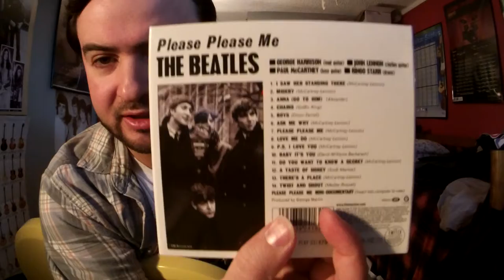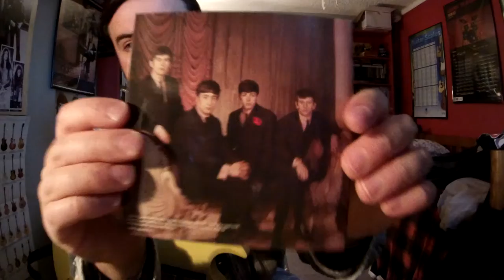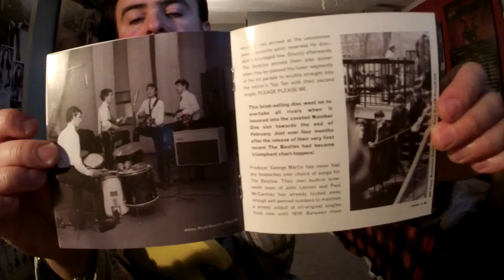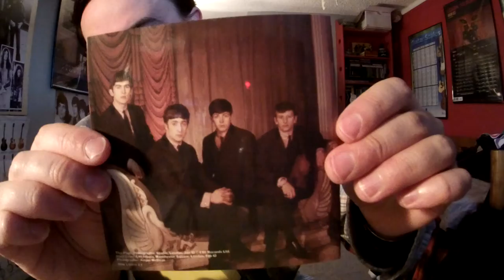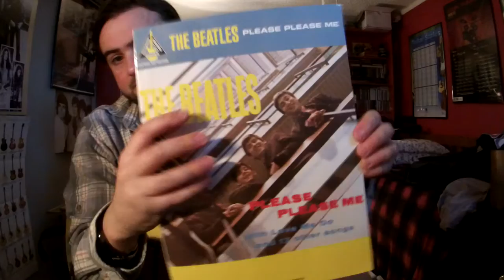TheBeatlesASK ME WHY(Please Please Me '63)(Gibson Epiphone Les Paul Custom SG)(John/GeorgeGTRImprov)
Album:The Beatles Please Please Me with Love Me Do and 12 other songs
Released:22 March 1963
Recorded:4 & 11 September 1962–11 & 20 February 1963
Studio:EMI Studios Abbey Road London
Genre:Merseybeat, rock and roll, rock, pop
Label:Parlophone
Producer:George Martin
Album:Introducing The Beatles
Released:10 January 1964
Recorded:4 September-26 November 1962; 11 and 20 February 1963
Studio:EMI Studios London
Genre:Rock and roll
Label:Vee-Jay
Producer:George Martin
Album:The Early Beatles
Released:22 March 1965
Recorded:4 and 11 September, 26 and 30 November 1962; 11 and 20 February 1963
Studio:EMI Studios London
Genre:Rock and roll
Label:Capitol
Producer:George Martin
Compiler:Dave Dexter, Jr.
THE BEATLES ARE COMING!Beatlemania aka The Fab Four was born in the late 50's led by Paul McCartney, John Lennon, George Harrison, Stuart Sutcliffe(original bass guitarist while Paul played 6 string guitar), and Pete Best(original drummer)before asking Ringo Starr(Richard Starkey)to join the band and to drop Pete Best.In addition Stuart died at age 21 from a brain hemorrhage on April 10, '62.Introducing The Beatles coming out just 10 days before Meet The Beatles was released in Jan '64.After being turned down by record companies time again, it was not until Brian Epstein(The Beatles manager)saw The Quarrymen/Silver Beatles(The Beatles original band name)play at the Cavern Club Liverpool UK in the early 60's who was inspired and signed them a record deal in May '62 at EMI Records on Abbey Road.George Martin(The Beatles Producer)wanted to capture a live recording album of The Beatles playing live at the Cavern Club, but terrible acoustics in the club and bad sound quality made Martin deflate the idea.Therefore The Beatles made their first live band album to capture the club vibe(playing together few overdubs)in EMI studios instead during a long jam session at Abbey Road which became to be the Please Please Me LP.The majority of The Beatles first album was recorded on one day in a 13 hr straight jam session on a BTR 2 track tape machine.The album was a mixture of covers and Lennon/McCartney originals.Two years prior to The Beatles getting a record deal with Beatles producer George Martin, Beatles manager Brian Epstein, and The Beatles recording their debut album Please Please Me/Introducing The Beatles there was the August 1960-early Aug '62 Mark 2 Beatles line up.Mark 2 Beatles line up made a handful of recordings and club appearance's.In addition some of the earliest recording's that can be found and heard from the Mark 2 Beatles line up with Pete Best on drums are the '62 New Year's Day lost Decca Record sessions which was a Beatles audition recording session for a SHOT and a FIGHT to get a record contract deal.The 15 songs were chosen by Brian Epstein for the audition.In addition the session took place 165 Broadhurst Gardens in West Hampstead district in north London on Jan 1, '62.All recordings were recorded live on a mono tape machine without overdubs and remixing.Unfortunately The Beatles were again turned down by record company Decca, and even EMI rejected the lads too at times.Brian Epstein and The Beatles meet up with A&R man and Parlophone Label organizer George Martin on Wed June 6, '62 at London's Abbey Road studio for a final battle for a recording contract.This was the only recording session taken place at Abbey Road studio's with drummer Pete Best before Ringo Starr joining the group in Aug '62."Ask Me Why" was a Lennon composition and was in the style of Smokey Robinson and The Miracles.Beautiful chords/progression/lyrics!Great major chord type voicing's and that turnaround E(flat 13)chord.I did a combo of John's acoustic/electric rhythm, and George's electric leads.George Harrison playing his '57 Black Gretsch Duo Jet, Gretsch G6131 Firebird Jet, Gibson J-160E electric acoustic, John Lennon playing his 1st '58 Rickenbacker 325 in the natural finish(factory style Kauffman vibrato system now being replaced to a Bigsby tremolo, and the knobs were also replaced because the factory "oven" knobs fell off the guitar), Gibson J-160E electric acoustic(one of them was stolen by late '63).Both Lennon and Harrison using Vox AC-30/AC-15 amps in a fawn white color covering.Paul McCartney using his '61 Hofner violin bass #1, Vox T-60 bass amp, Quad head on top of a Coffin cabinet(possibly Vox too).Ringo Starr using his '54/'58 Premier drum kit with Zyn cymbals, wood snare drum.Ladies Gentlemen The Beatles!
The Beatles
*handclaps/vocals
*John Lennon-rhy gtr acou gtr harmonica
*Paul McCartney-bass gtr
*George Harrison-lead gtr acou gtr
*Ringo Starr-drums percussion
Other musicians/production
George Martin–piano on Misery and P.S. I Love You celesta on Baby It's You
Norman Smith-Mixer
Andy White–drums on Love Me Do and P.S. I Love You
Gear
Gibson/EpiphoneLes PaulCustom
RolandmicroCubeGX(AcousticGuitarSimulator/SpringReverbSetting)
BossBC-2ComboDrive
ErnieBallCoilCable
VoxPythonJohnLennonStrap
JimDunlopPick
TheBeatles'63T